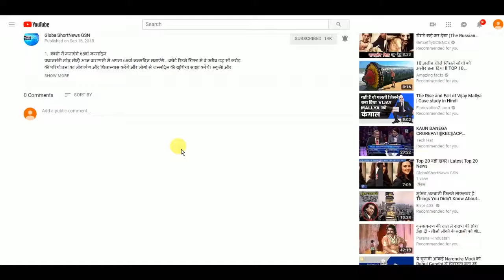GSN NEWS : ‘शॉटगन’ ने फिर दिखाए बगावती तेवर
7- बीजेपी नेता शत्रुघ्न सिन्हा ने एक बार फिर बगावती तेवर दिखाए हैं ..उन्होंने कहा कि वे इंतजार कर रहे हैं कि बीजेपी कोई काम करे. इसके अलावा शत्रुघ्न सिन्हा आरजेडी परिवार की तारीफ करते भी नजर आए